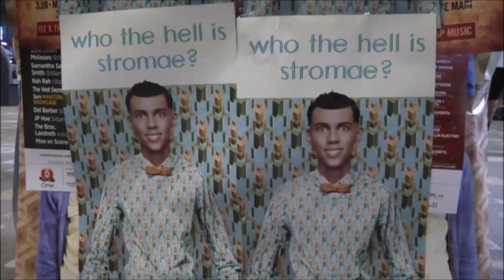Who the hell is Stromae?